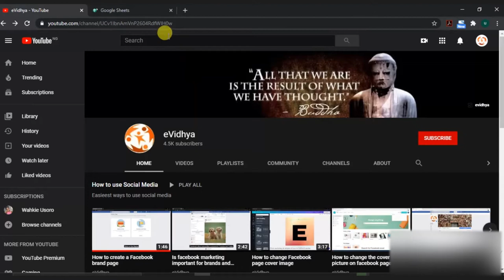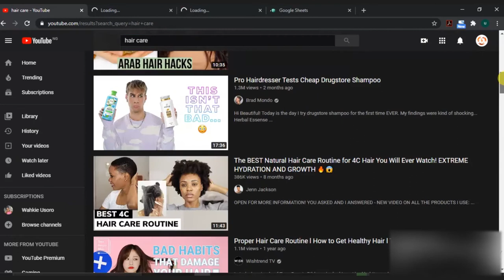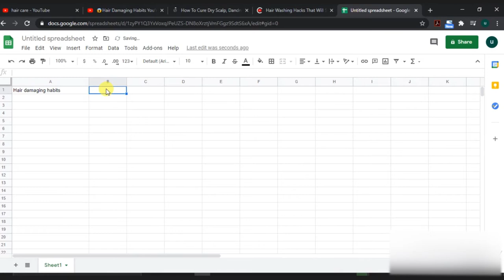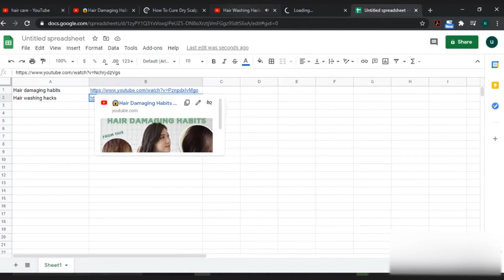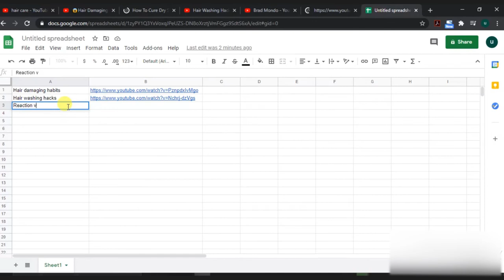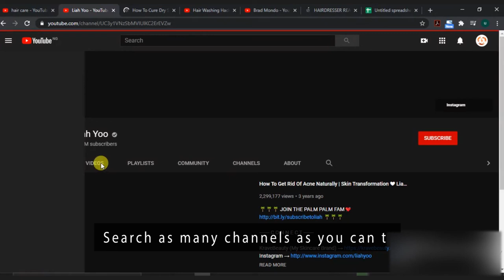Video ideas by Competitor analysis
In this video, we are going to find video ideas by competitor research on youtube. Get a spreadsheet or a note where you can write down video titles and video link, Type in a product name, service, or topic now we can see a list of videos talking about that subject, the type of videos being made about the key word and the number of views they get. We will copy the title of the video and the link. The purpose of this isn’t to hijack the video idea but to get a sense of what they did and help you grow and create in-demand content. Go to the channels in your niche, sort their videos by the most popular and source for ideas. Save them to study later. Search as many channels as you can to map out your content for a certain period of time and the type of videos that gets views in your niche.